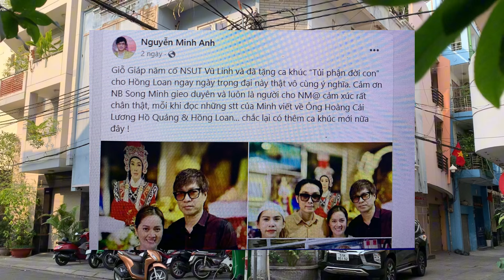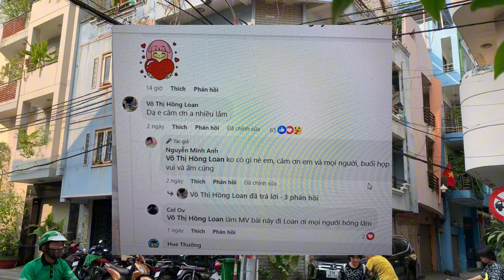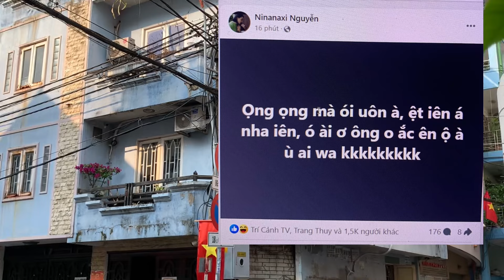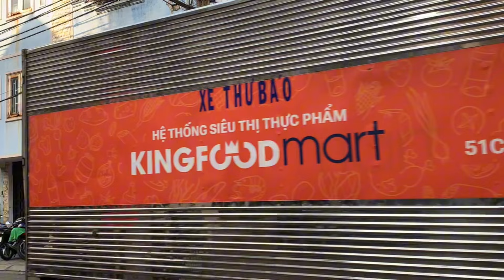Sáng 26/2: Tin Vui Hồng Loan, Chị Ni NHẬN QUÀ Nhạc Sĩ, Tiên Ngáo Mì Xào Kích Động Nội Bộ